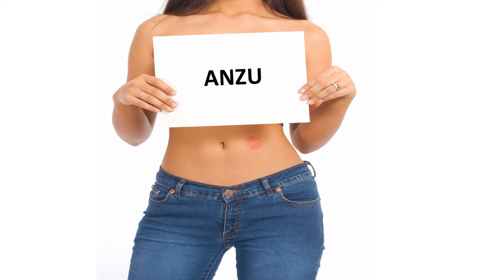Herzlichen Glückwunsch zum Geburtstag ANZU